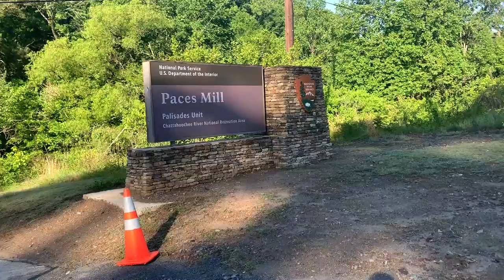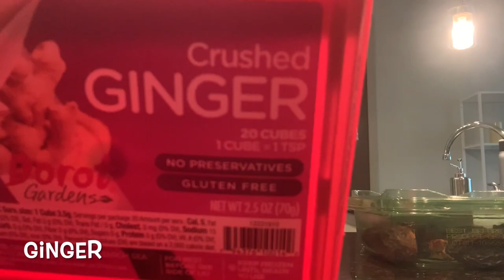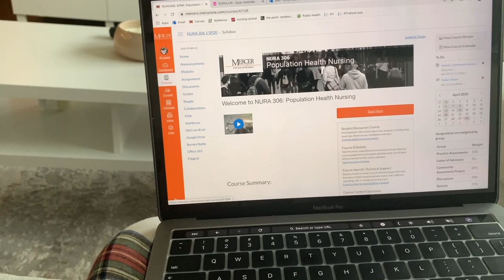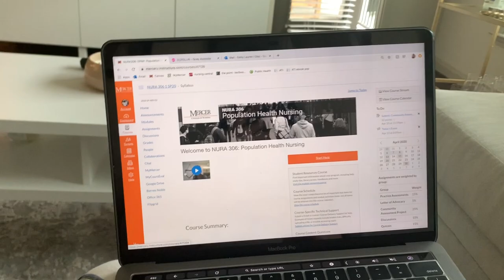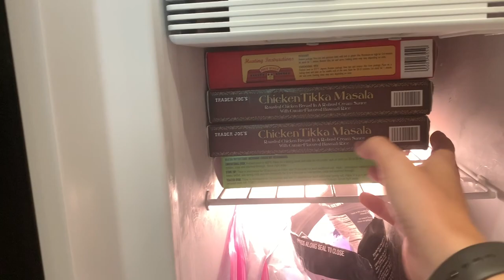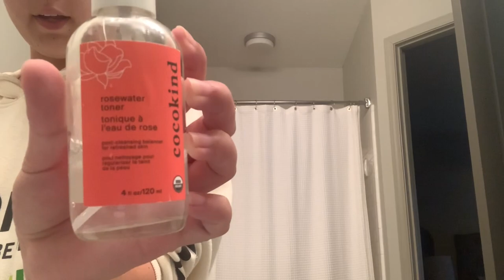ISSA VLOG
Just a run of the mill day in the life of a gal in quarantine